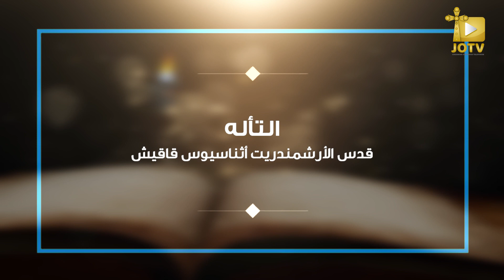محاضرة التأله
محاضرة التأله لقدس الأرشمندريت أثناسيوس قاقيش
رابط صفحتنا على Facebook: